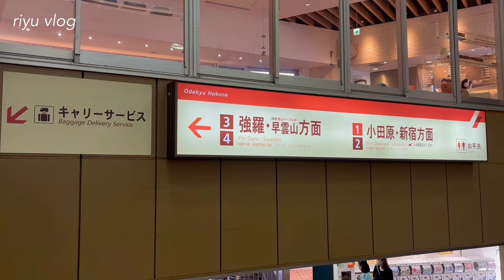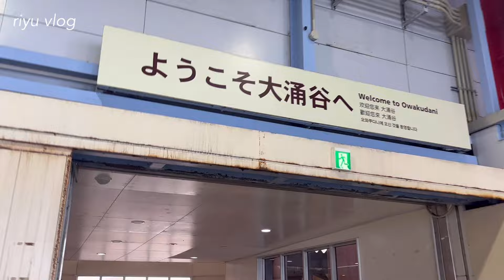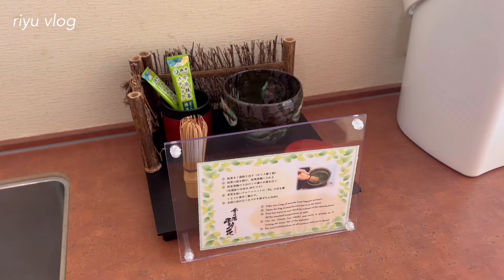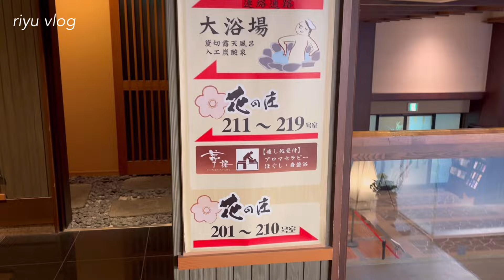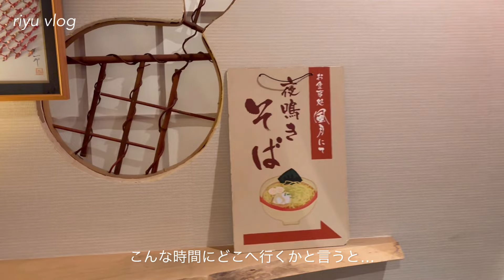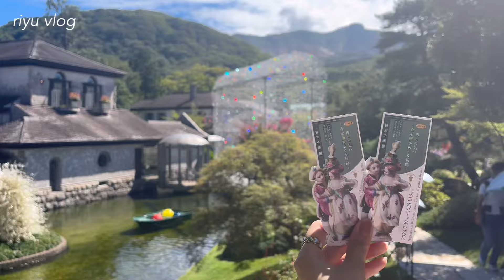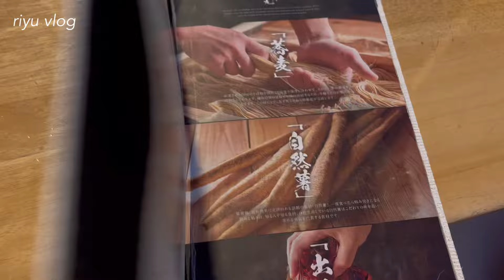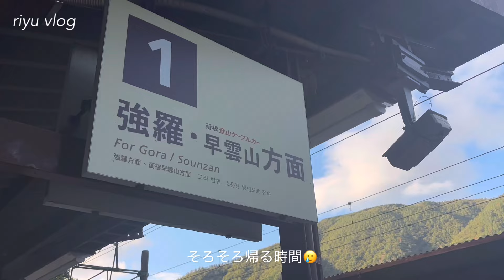【 trip vlog 】箱根 強羅温泉旅行🧳🤍｜季の湯 雪月花♨️｜ロマンスカー｜大涌谷🚠｜箱根ガラスの森美術館｜仙石原すすき草原🌾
5年記念旅行で初めての箱根強羅温泉へ🍃

雪月花には金土で宿泊しました🧳

温泉地に行きたいな〜〜と調べていたところ箱根ベストパックを見つけました📲 （⚠️prではありません）

▫️往復の小田急ロマンスカー
▫️8つの乗り物が乗り降り自由な箱根フリーパス（2日間利用可）
▫️ 季の湯 雪月花1泊（朝夕食付き）

上記が付いて、私が宿泊した日は1人32,820円でした！

毎月9の付く日は小田急トラベルの日らしく、宿泊費12%オフで予約出来てラッキーでした🤍
（ 32,820円はオフ済みの金額です💴 ）

今回の旅行もかなりリサーチして行ったので、モデルコースになれば嬉しいです✨

🌿箱根ガラスの森美術館の動画掲載許可いただいております